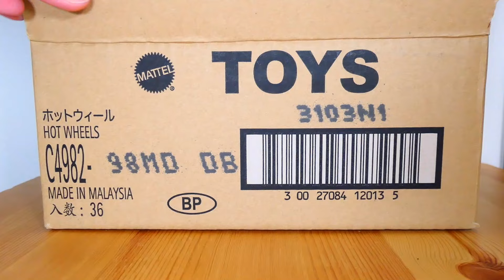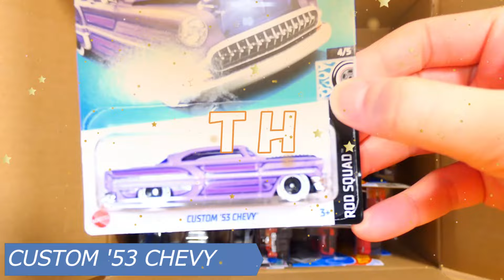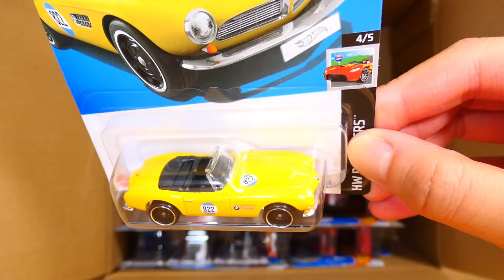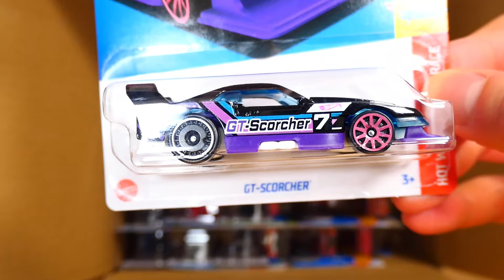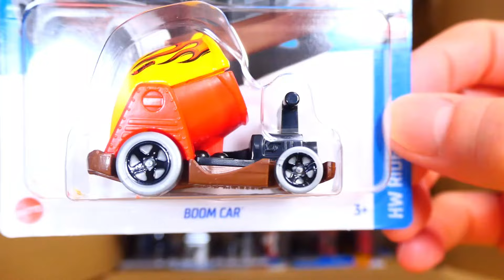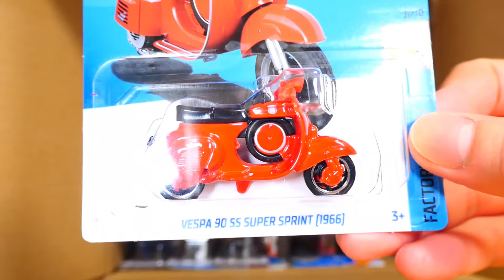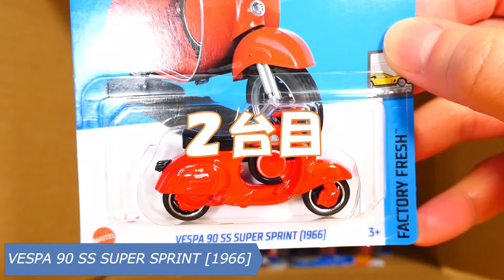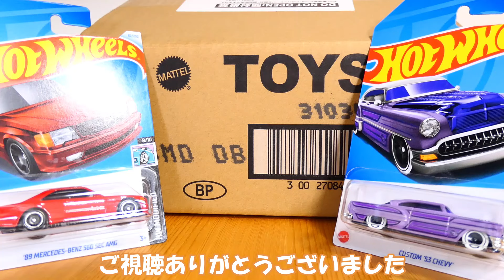ホットウィール ベーシックカー 2024年Dアソート開封‼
今回は、2024年4月6日発売の
ホットウィール ベーシックカー Dアソートを
開封して見ていきたいと思います！

Unboxing Hot Wheels 2024 D case

2024年の他のアソート開封動画はこちら